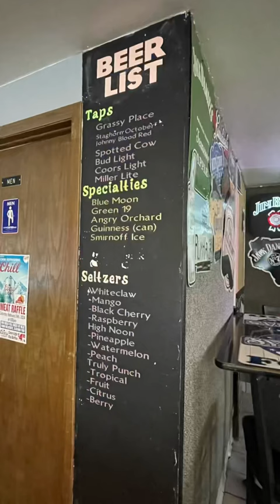Symba’s Pub and Grub in Howard, WI